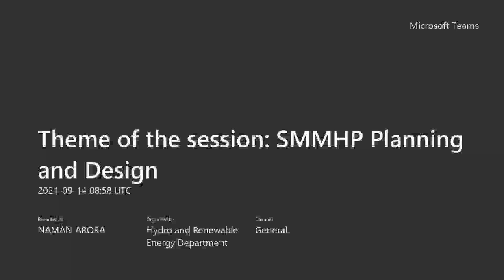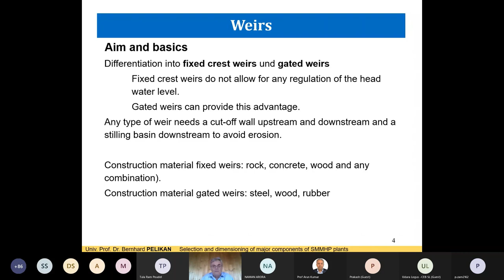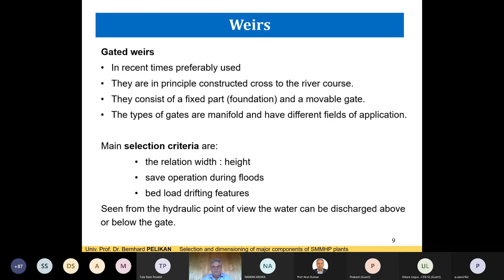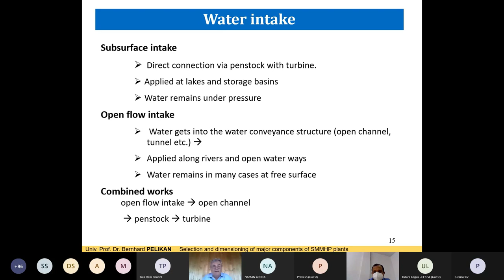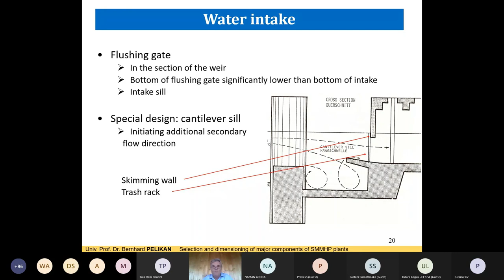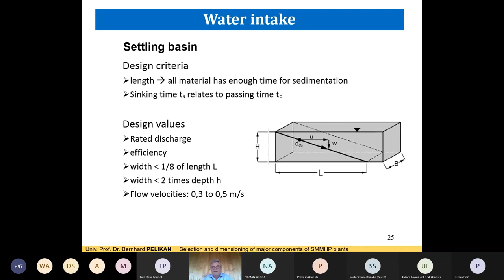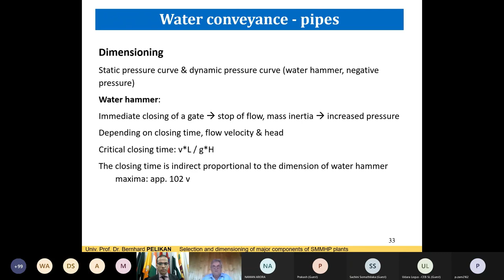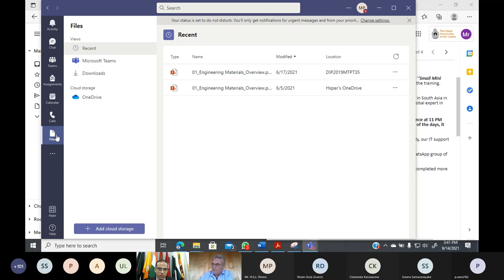On-line Training of SAARC Professional on Small, Mini and Micro Hydro Power Generation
Day 2 2 of 3 General 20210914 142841 Meeting Recording